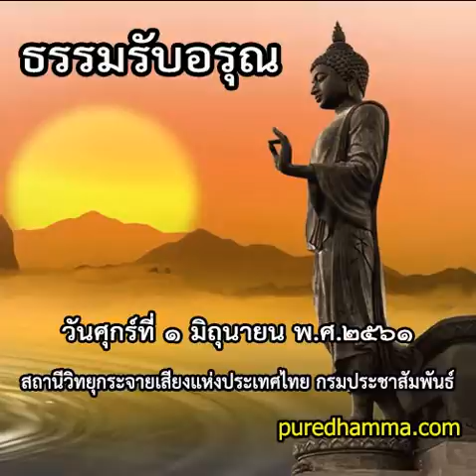ธรรมรับอรุณ ๑ มิถุนายน ๒๕๖๑